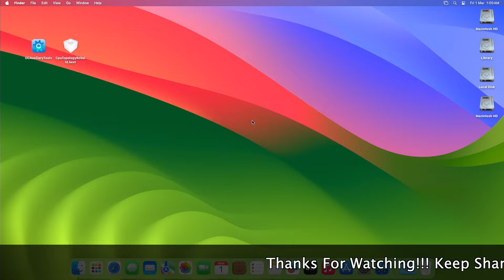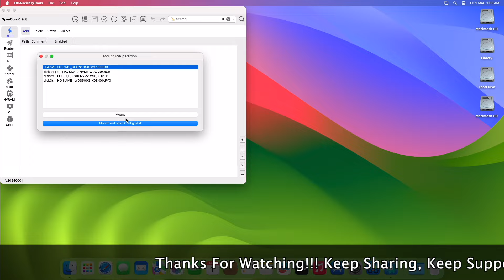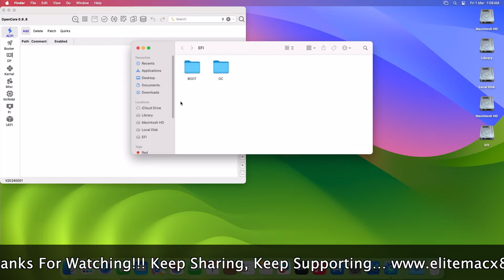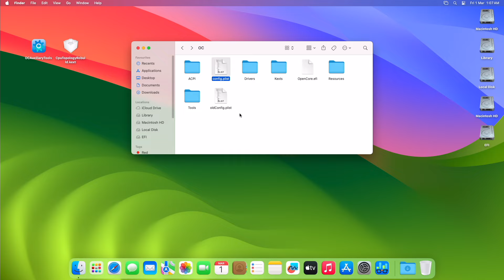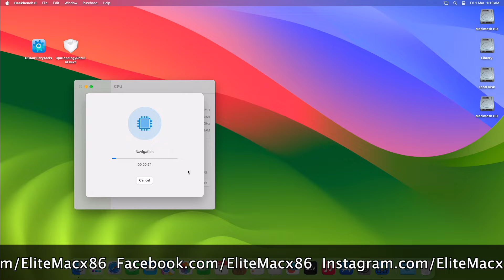How To Enable Hyper-Threading On Intel Alder Lake and Above CPUs | Hackintosh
How To Enable Hyper-Threading On Alder Lake and Above CPUs | Hackintosh.